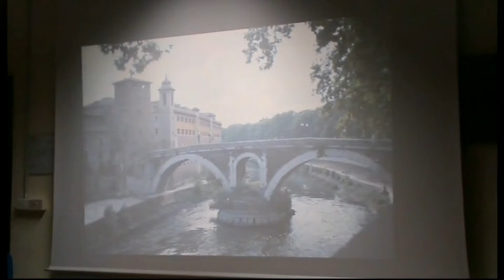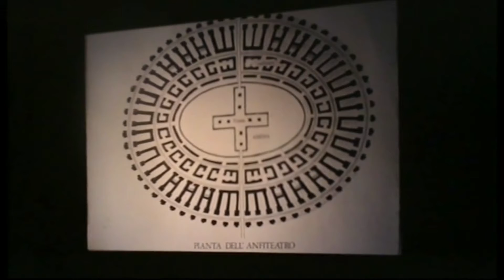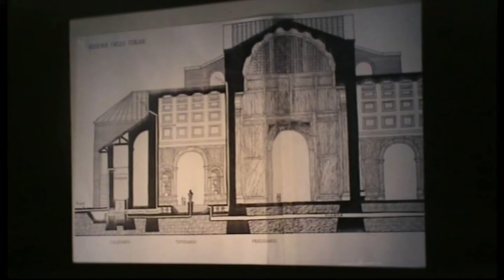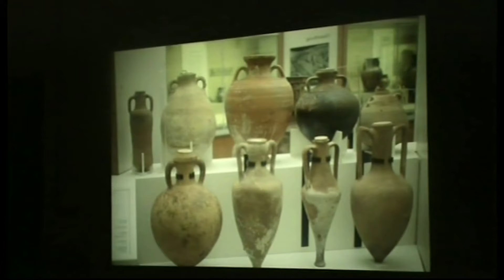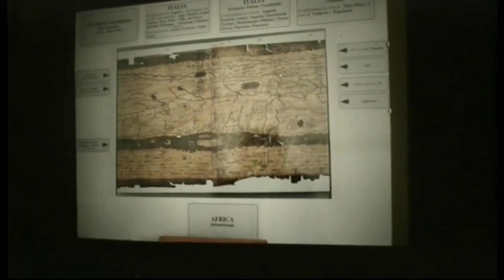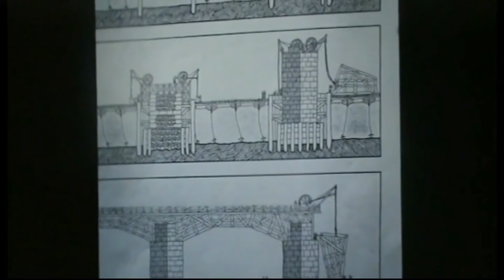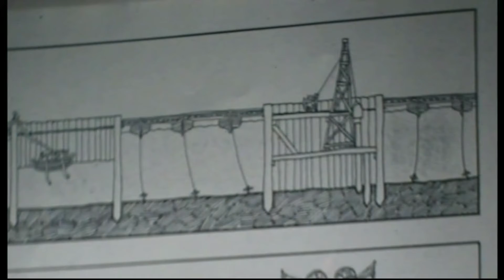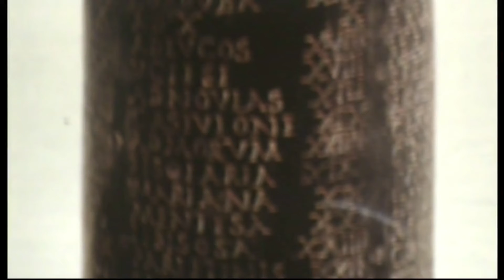5) Roma e l'impero: Le grandi opere pubbliche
Il Museo Etnografico "C'era una volta" di Piazza Gambarina in Alessandria presenta una serie di 8 conferenze a carattere storico fatte alcuni anni fa dall'architetto Gianni Cellè.
La quinta riguarda Roma e l'impero con particolare attenzione alle grandi opere pubbliche.
L'architetto Gianni Cellè fin dal 1992 è collaboratore del Museo "C'era una volta", ricercatore di storia del territorio alessandrino, in particolare di archeologia romana, già Direttore del Gruppo Archeologico locale dal 1986 al 1991, poi membro della Commissione Provinciale Beni Culturali dal 1992 al 2001, articolista per alcune riviste e giornali, collaboratore di numerosi Istituti scolastici ed Amministrazioni comunali e socio della SIPBC-ONLUS
La conferenza prende spunto dalle dispense scritte dal Dr. Ferdinando Caputi (storico, archeologo, paletnologo e direttore nazionale del CISREI)